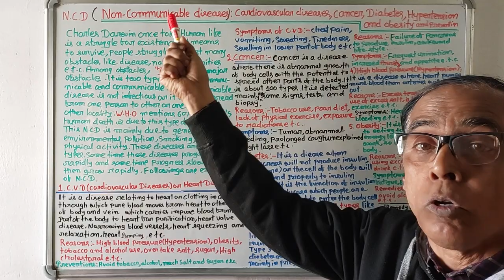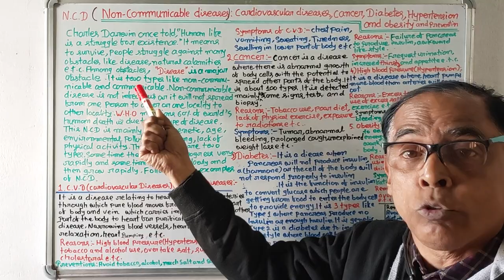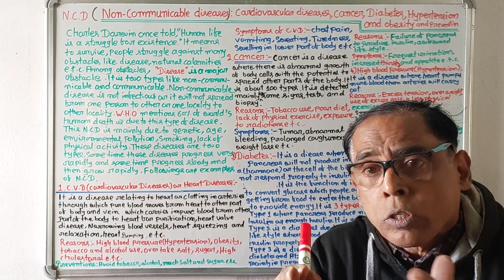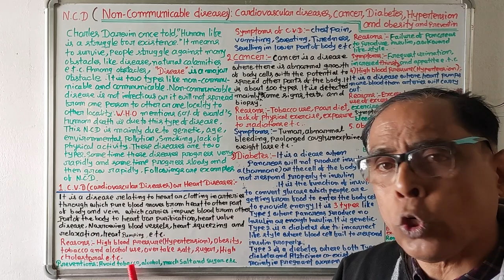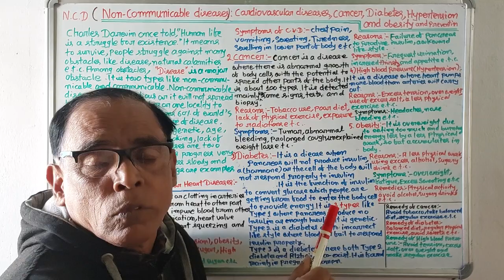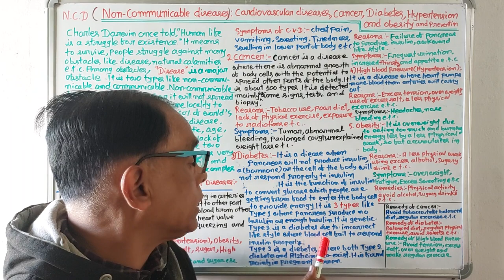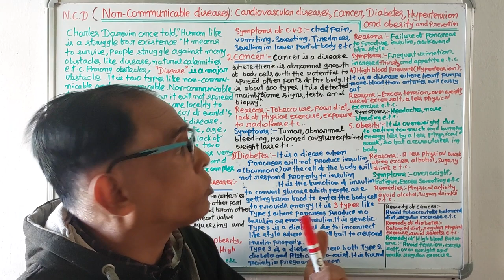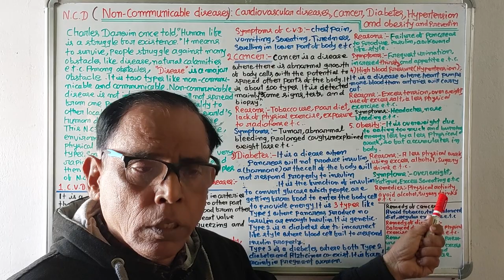379)Non-Communicable Diseases(Odia Video)E.V.S.